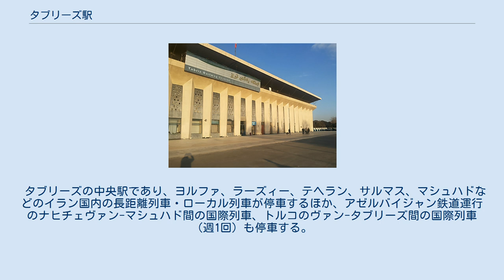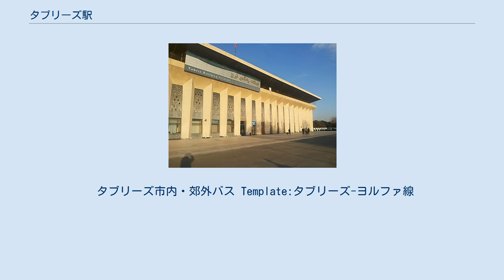タブリーズ駅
タブリーズ駅（ペルシア語：ايستگاه راه اهن تبریز; Istgah-e Rah Ahan-e Tabriz; イーストガーヘ・ラアハーニ・タブリーズ）はイラン東アーザルバーイジャーン州タブリーズ群タブリーズにある、イラン・イスラーム共和国鉄道（IRI鉄道）の駅。
 タブリーズの中央駅であり、ヨルファ、ラーズィー、テヘラン、サルマス、マシュハドなどのイラン国内の長距離列車・ローカル列車が停車するほか、アゼルバイジャン鉄道運行のナヒチェヴァン-マシュハド間の国際列車、トルコのヴァン-タブリーズ間の国際列車（週1回）も停車する。
 タブリーズまで伸びる鉄道は第一次世界大戦中にロシア人によって建設され、1916年に駅が開業した。
タブリーズへの一番列車は1916年3月にヨルファからやってきた。
1958年にはタブリーズからテヘランまで鉄道が延線開業した。
 現在の駅舎はパフラヴィー朝時代に建てられたものである。
駅舎はアール・デコ様式で、フランス人建築家のフェルディナンド・プイヨンとイラン人建築家のハイダル・ギアイにより設計され、1950年代に建設された。
 タブリーズ市内・郊外バス Template:タブリーズ-ヨルファ線